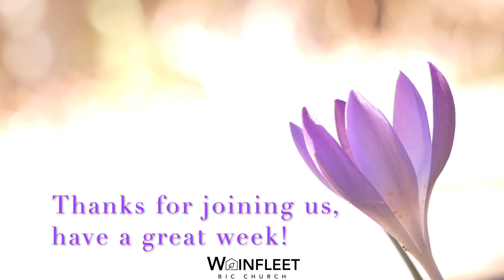Praise & Prayer April 18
Welcome to our online Praise & Prayer class.  Twila and Trevor will bring updates from the community, as well as testimonies from Natalie McMillan and Lily Gilmore.  You'll also hear some Bible verses from some special friends.  We hope to see you back on Sunday for our worship service at 10:45am.